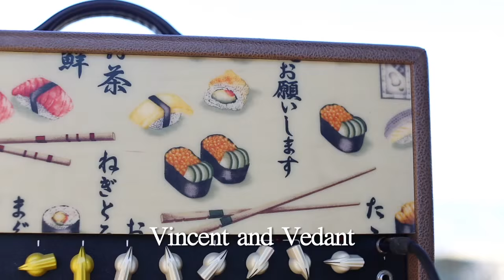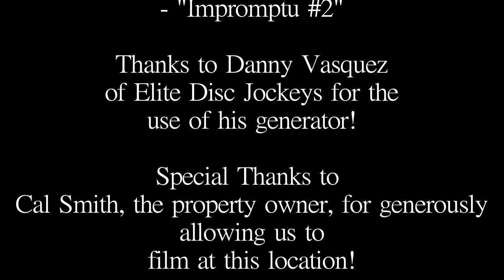Santa Barbara Sessions 7: Knapp's Castle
Enjoy the fantastic music of Bear Erickson and Vincent and Vedant, recorded and filmed live at Knapp's Castle in Santa Barbara!

Bear Erickson, guitar
Vincent Zorn - flamenco guitar
Vedant Koppera - fiddle

Produced and recorded by Adam Phillips
Filmed by Bobby Burns

Thank you to Cal Smith for permission to film at his amazing property!